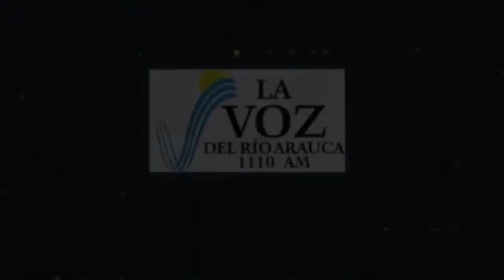Dos Personas Capturadas Por Violar La Cuarentena En Arauca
En las últimas horas, dos ciudadanos quienes fueron sorprendidos por la policía conduciendo una motocicleta en aparente estado de embriaguez, fueron capturados en flagrancia por el delito de violación de medida sanitaria, artículo 368 del código penal; estas personas además de infringir las normas de tránsito y el código penal agredieron físicamente a dos policías que atendieron el procedimiento.